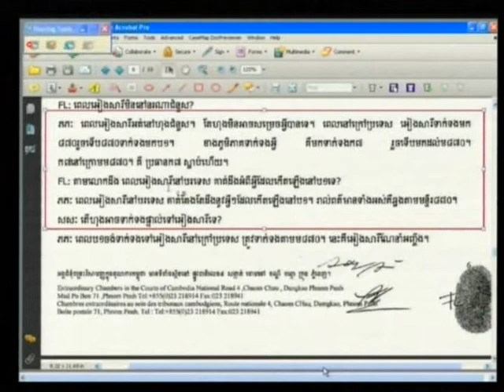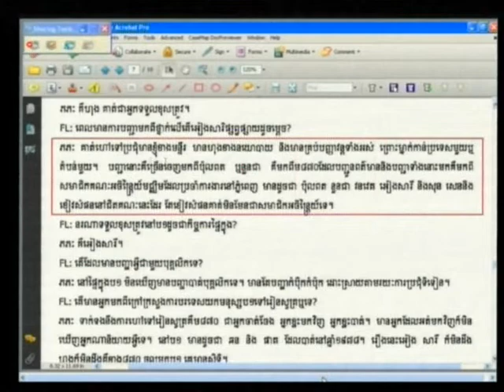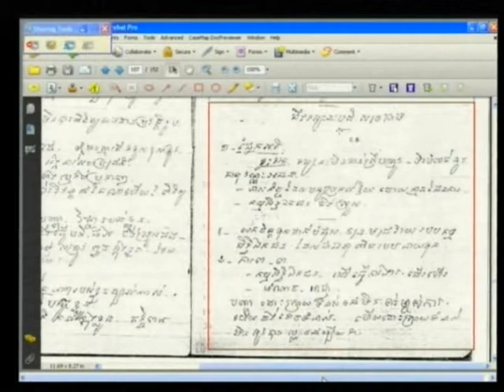Rochoem Ton​ 2012 07 30 S1 FL KH